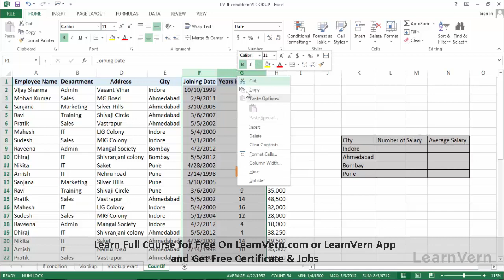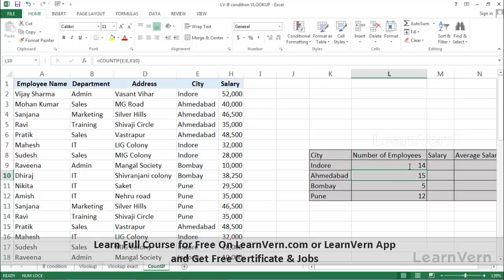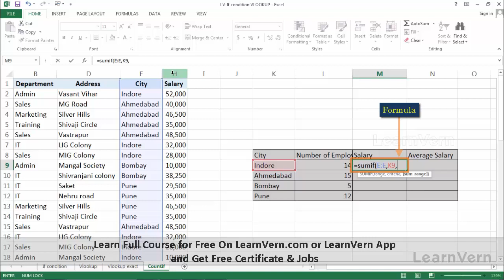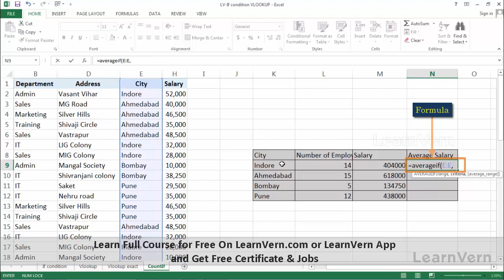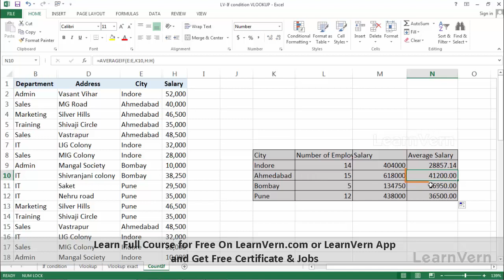How to Use COUNTIF Formula in MS Excel? Video Tutorial in Hindi | LearnVern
Use COUNTIF Formula in MS Excel with our MS Excel course in Hindi. Hone your MS Excel skills with our industry expert-curated course.